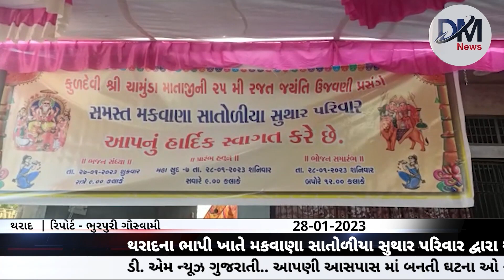આજના મુખ્ય સમાચાર | DM News 28-01-2023